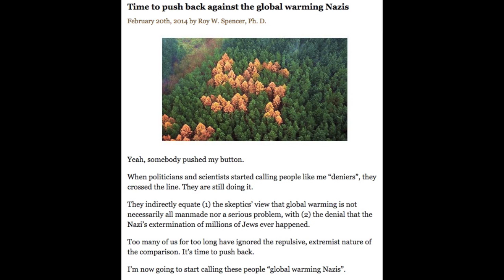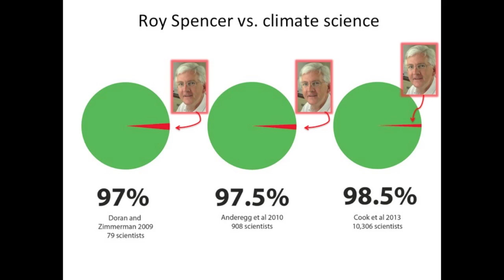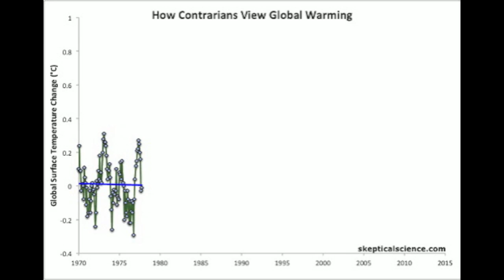Roy Spencer Climate Change Denial Conference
Heartland Institute
10th International Conference on Climate Change
Washington Court Hotel
Washington, DC